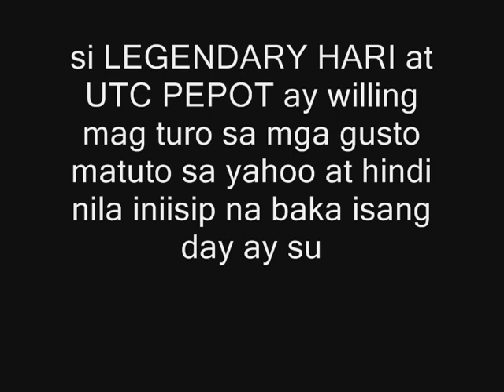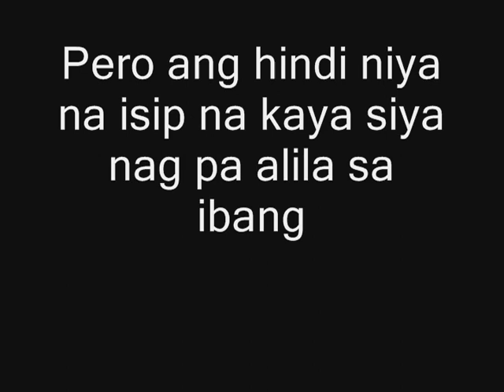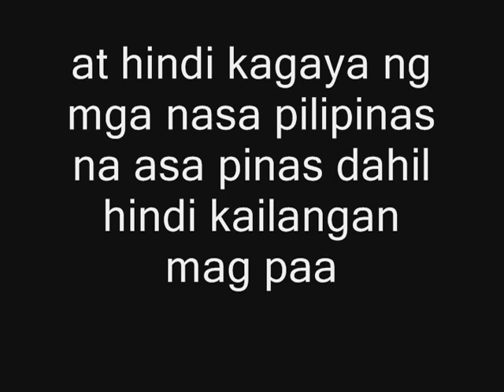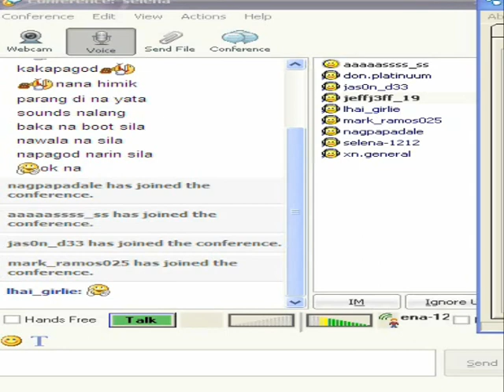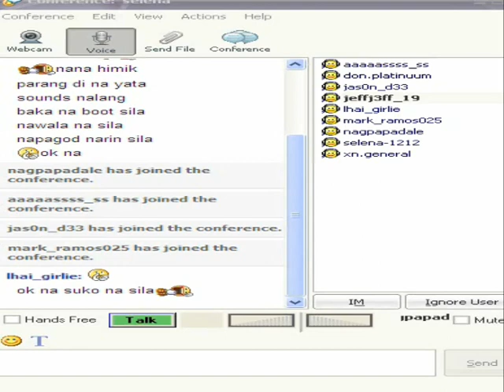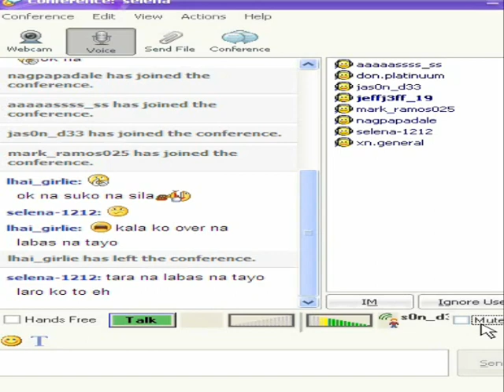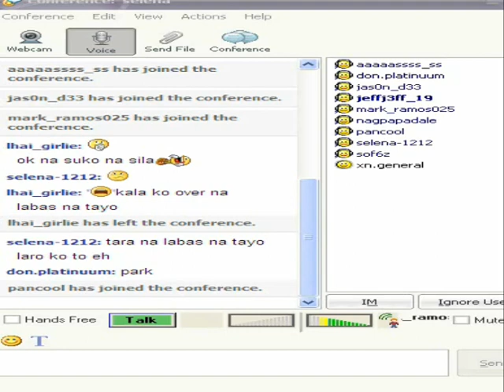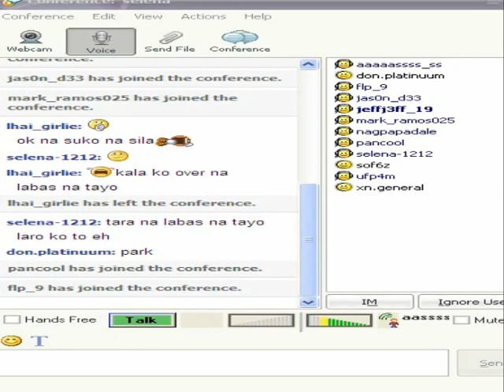Legendary HARI vs Fresh Clan FATAL (founder vs founder 1on1).wmv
Dahil puro katalkshitan itong si FRESH CLAN FOUNDER FATAL ay hinarap na ni LEGENDARY HARI ng 1on1 ito ng magkaalaman na.